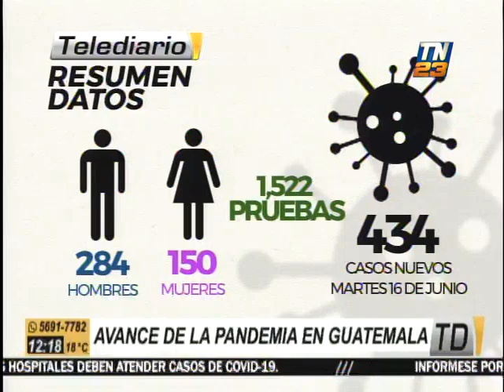Reportan 439 nuevos casos positivos de Covid-19 en Guatemala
El Ministro de Salud, Hugo Monroy, informó que se trata de 284 hombres y 150 mujeres los nuevos contagios
Además, indicó que 19 personas perdieron la batalla contra el virus durante las últimas 24 horas, con lo que asciende a 418 la cifra de fallecidos a causa del Coronavirus en el país.